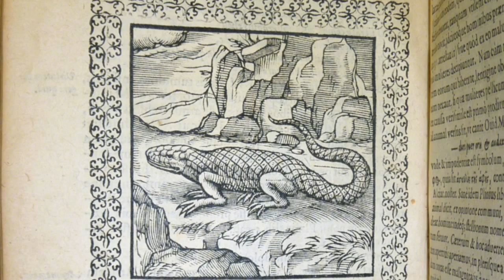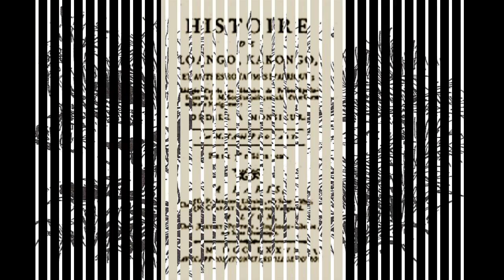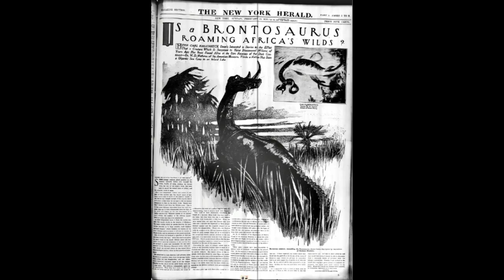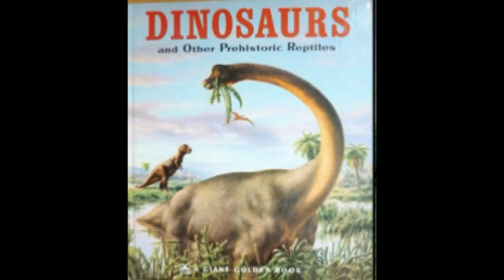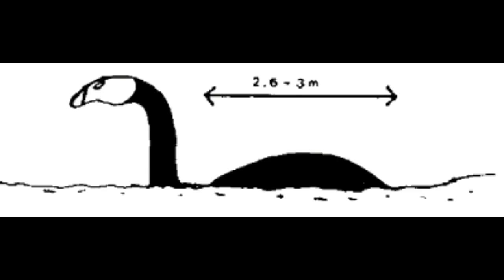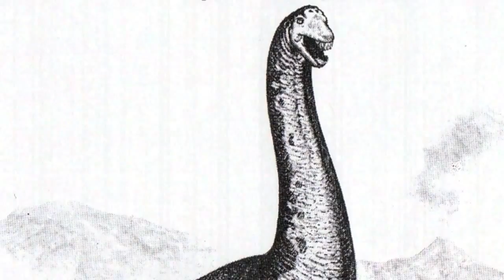MOKELE MBEMBE A SHORT HISTORY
Edited by: Wondershare Filmora
Images: Public Images
Text-to-voice: Natural reader